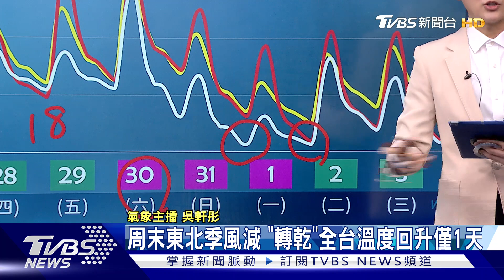中層雲罩全台 南部雨今下完 明剩東北濕涼｜午間氣象｜TVBS新聞 20231228